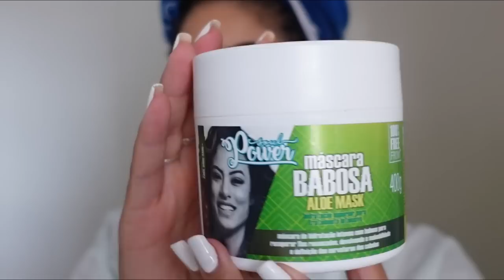HIDRATAÇÃO PARA RECUPERAR O CABELO cacheado ✨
EMAIL COMERCIAL:
EDICAO: @pordosol.edicoes
VIDEOS MARVANTES:

Sou de São Paulo, cidade Santo Andre, tenho 25 anos !